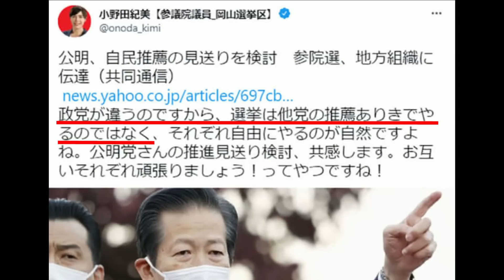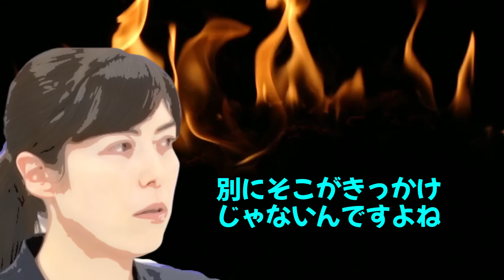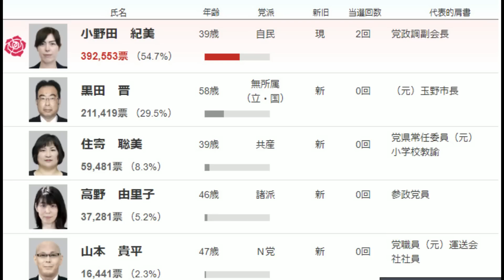小野田紀美 公明票イラネーヨ！「俺何票もってるからｗ」←大っ嫌い！公明党涙目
コメントはコミュニティガイドラインを遵守するようにお願いします